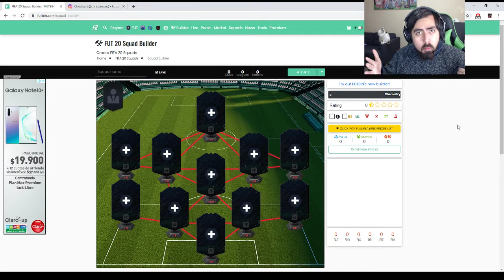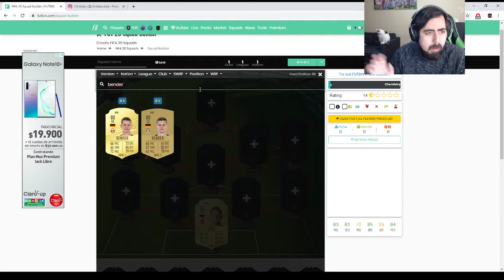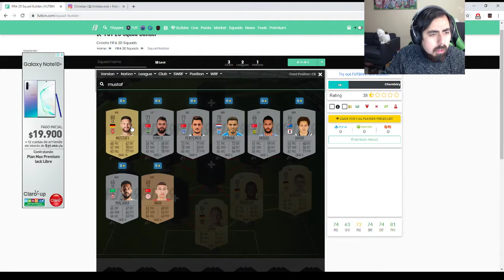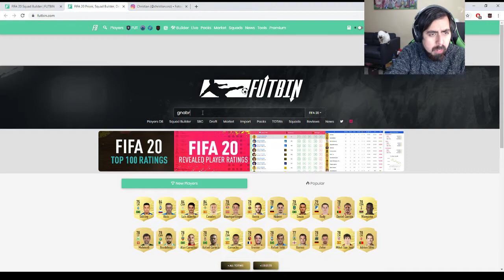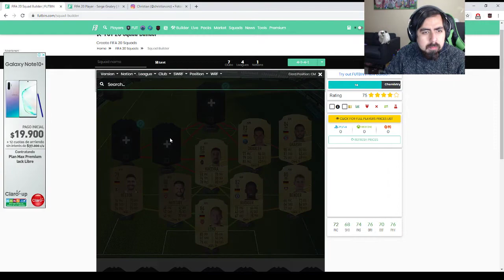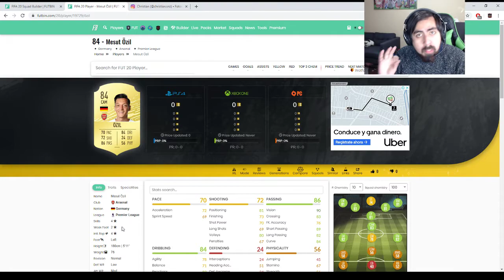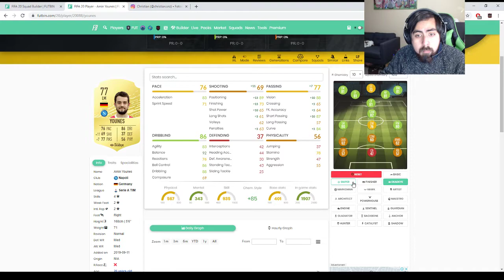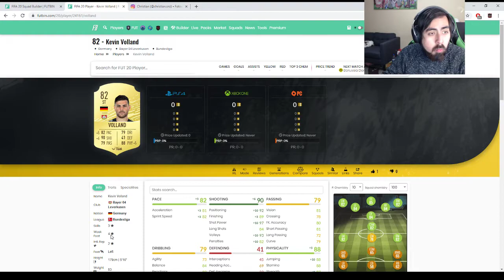PLANTILLA BARATA DE ALEMANES PARA COMENZAR FIFA 20!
Aquí les traigo una de las plantillas más baratas y de buen team para comenzar este FIFA 20 de la mejor manera. Cabe destacar que el precio estimado del equipo podría variar en el tiempo y horario del día.